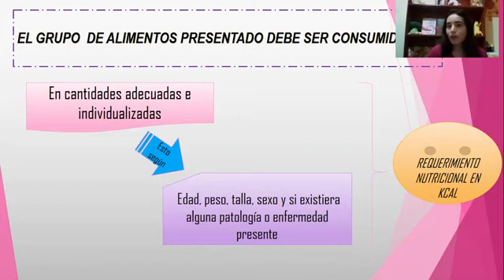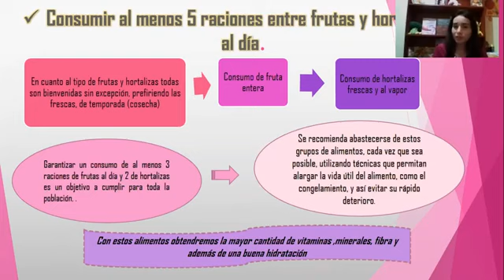16 de febrero de 2021